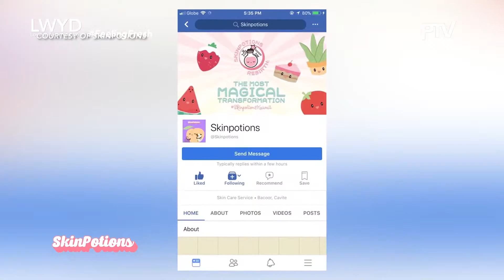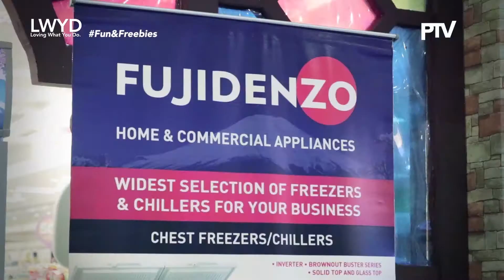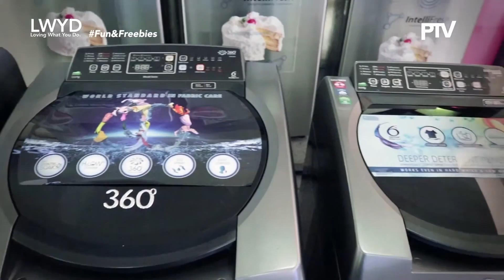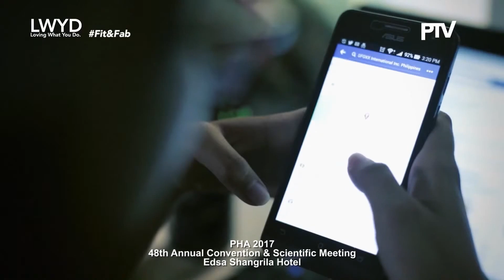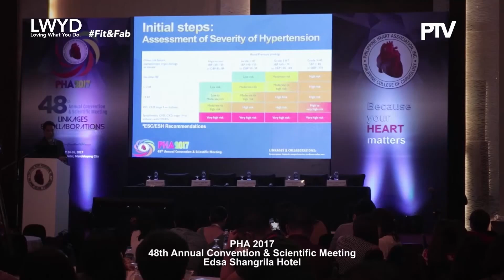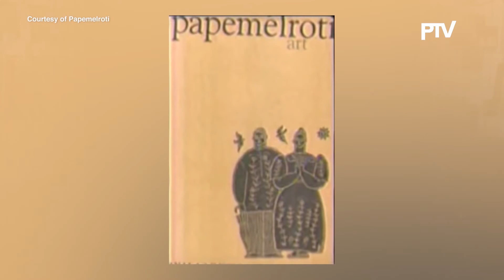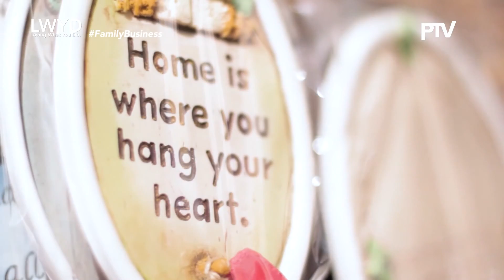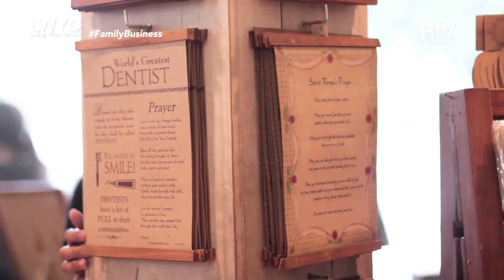Loving What You Do (LWYD) Episode 1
“Loving What You Do (LWYD) is a program focuses on passionate people who show their love in what they do and turn it into a profitable endeavor.

Airs every Sunday 9:00 o clock in the morning on Peoples Television Channel 4 (National TV) Hosted by Dianne Medina.